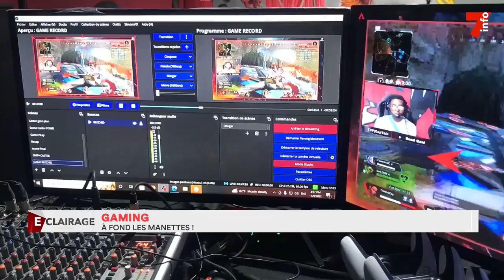Gaming : à fond les manettes !